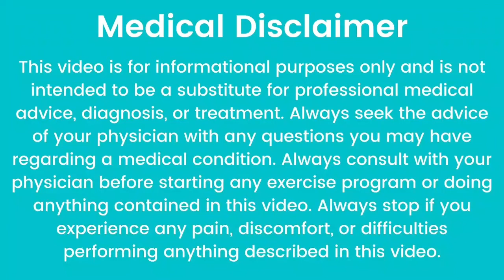PORON Acaricide pyrethroid || पशुओं को खून चूसने वाले कीटों से मुक्ति पाने का एक आसान उपाय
What is Poron used for?,
How do you use Poron veterinary medicine?,